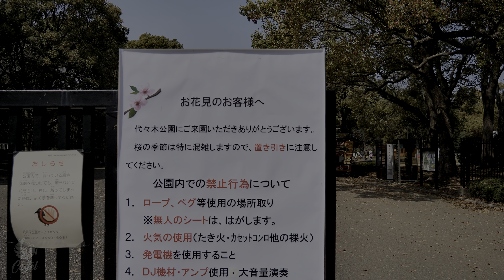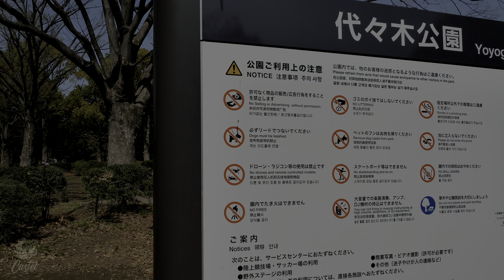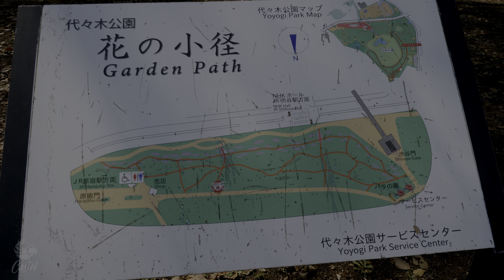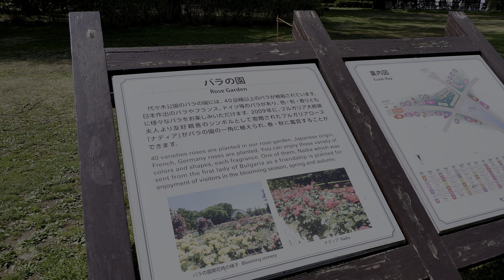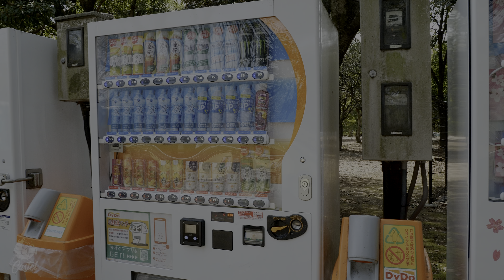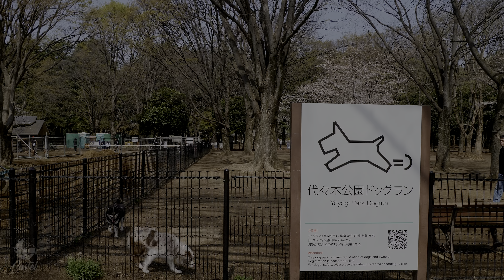[4K HDR] Promenade dans le parc Yoyogi, Shibuya, Tokyo, Japan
📅02/04/2024 ⌚10h (10am)🌡18°C

Découvrez le début de la saison des fleurs de cerisier au Yoyogi koen, superbe parc de Tokyo !
Bonne balade !